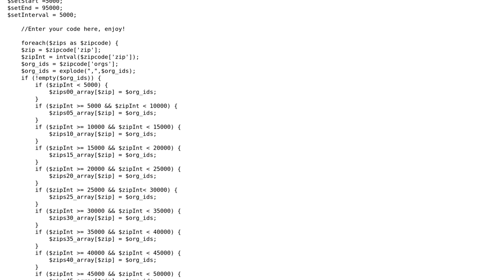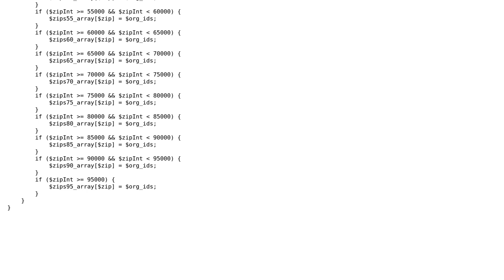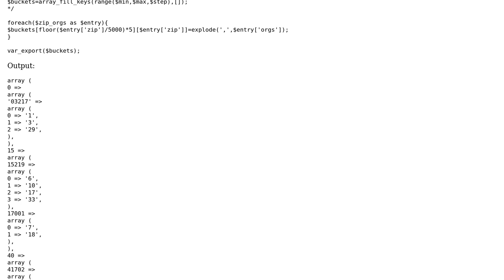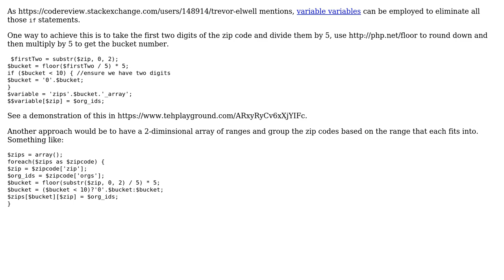Grouping ZIP codes into ranges (3 Solutions!!)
Grouping ZIP codes into ranges

With thanks & praise to God, and with thanks to the many people who have made this project possible! | Content (except music & images) licensed under CC BY-SA | Music | Images & others | With thanks to user Trevor Elwell user SAM OnELA user OJ Johnson user mickmackusa user 200_success and the Stack Exchange Network Trademarks are property of their respective owners. You are responsible for your own actions.